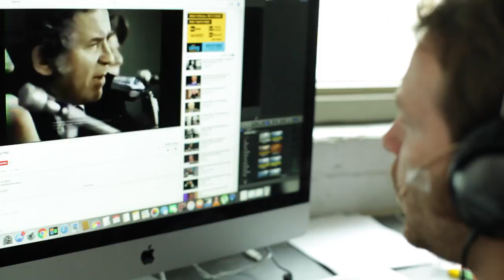THE TOWN HALL AFFAIR – Ari’s show prep [06.18.16]